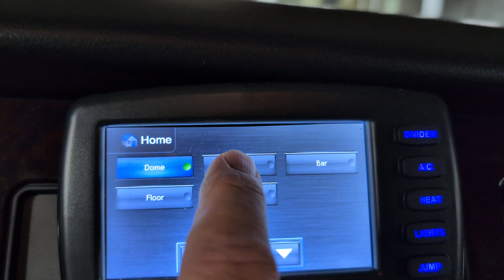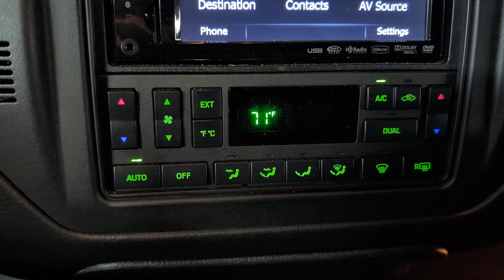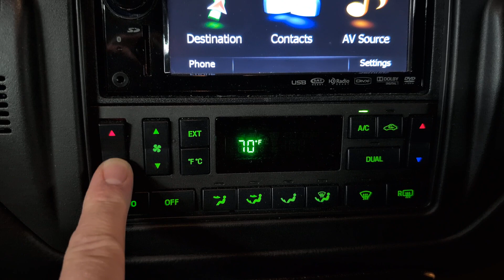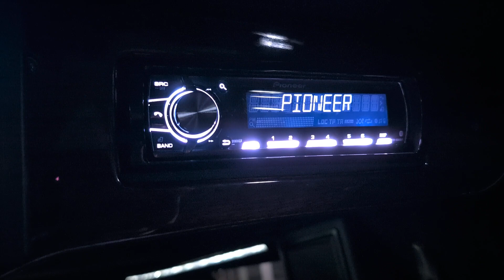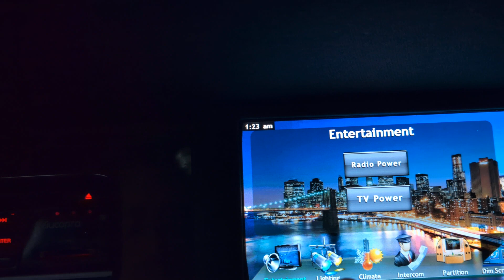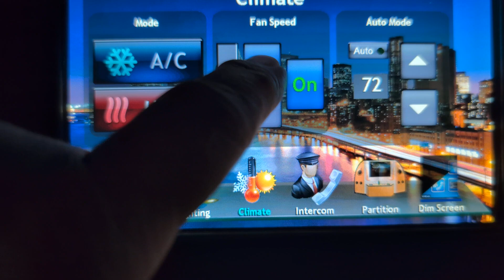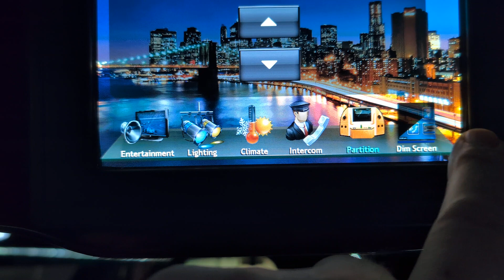2009 Lincoln Limo - deep dive highlighting the vehicle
Contact Ron Susser at 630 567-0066.